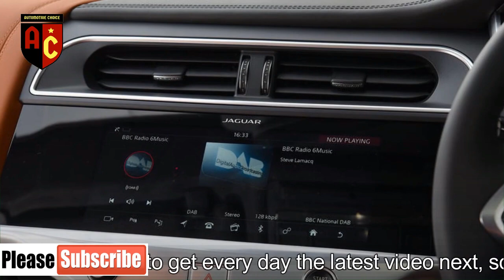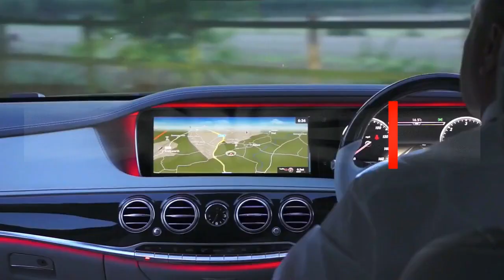[TOP EDITION] 2018 Jaguar I Pace EV400 First Edition, AMAZING!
The Jaguar I-Pace may look like a rather funky but quite conventional SUV — and that strategy is quite deliberate, as you can tell from the entirely needless front grille — but underneath that rather pleasing shape lies a revolution, and so it would be were this an Audi, BMW, Mercedes-Benz or Porsche. But it’s a little old Jaguar, and while BMW has the more narrowly defined i3 further down the scale, at this price point Jaguar has beaten the lot to market.

As previously reported, the I-Pace comes in a single mechanical specification, with a combined 394bhp from its front and rear electric motors, fed by a lithium ion battery pack laid out low down and entirely within a wheelbase that's some 116mm longer than that of an F-Pace, despite it being a physically shorter car.